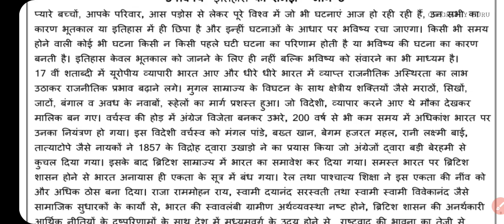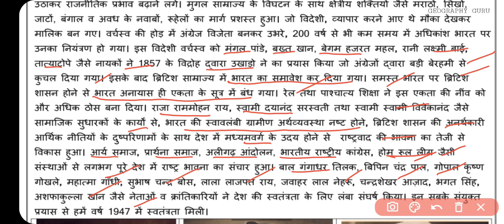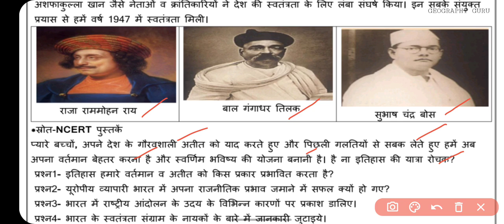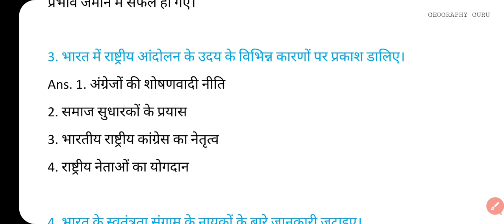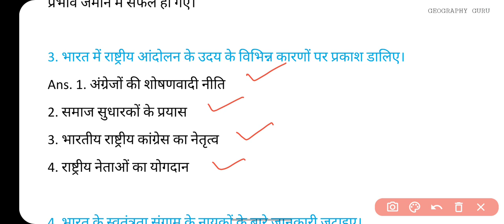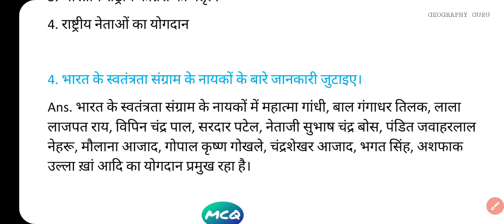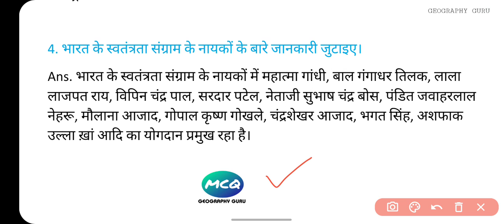Class 9 SSt Worksheet 8 | Worksheet 8 Class 9 Social Sci. Hindi Medium | 2021-22 DOE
Class 9 SSt Worksheet 8 | Worksheet 8 Class 9 Social Sci. Hindi Medium | 2021-22 DOE Worksheet8 gg pdf Solution

24 July Hindi worksheet 08 class 10
24 July Science worksheet 08 class 9 in Hindi
24 July Science Worksheet 08 in English
24 July Sst worksheet 08 class 10
24 July English worksheet 08 class 10
24 July Sst worksheet 08 class 9

Class10thworksheet08 Hindi
DOE Worksheet 08
हिंदी Medium
Geography Guru Published on 24 July , 2021
Geography Guru
हिंदी कार्यपत्रक 08  कक्षा 10